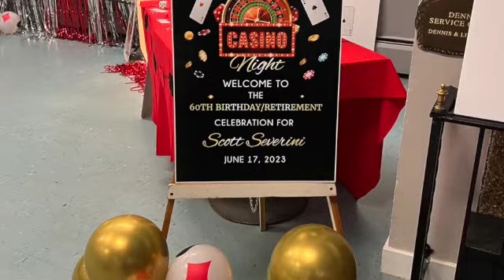Scotts 60th Birthday